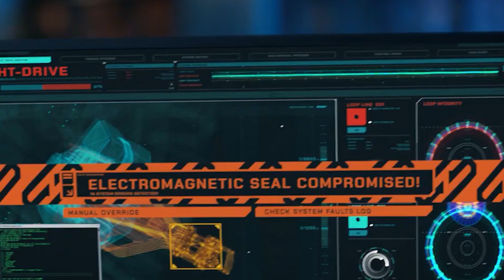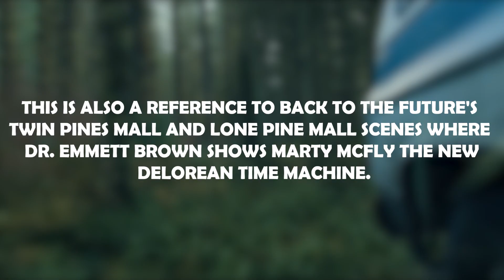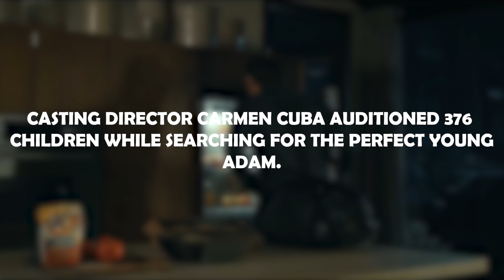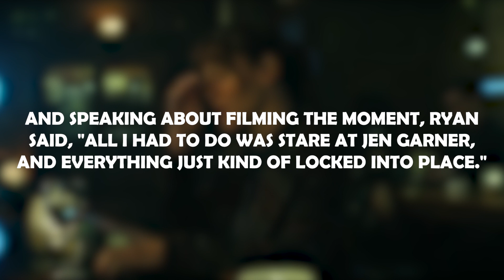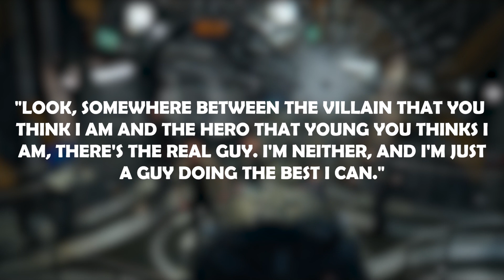THE ADAM PROJECT - RYAN REYNOLDS TRIBUTE TO HIS MOTHER - DELETED SCENE + MORE TRIVIA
Hi, guys today's topic is about the new movie The Adam project a movie about time travel starring Ryan Reynolds, Walker Scobell & Mark Ruffalo.  in this video we have all the most interesting trivia about this movie